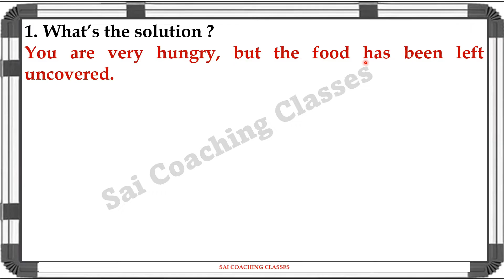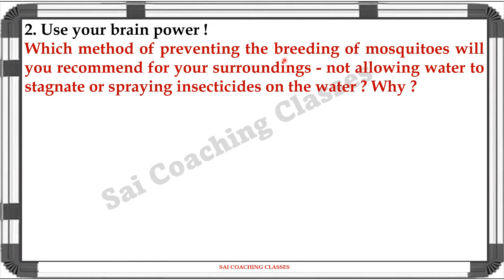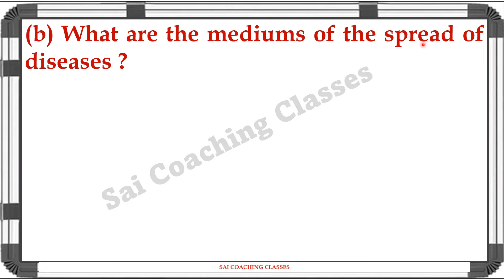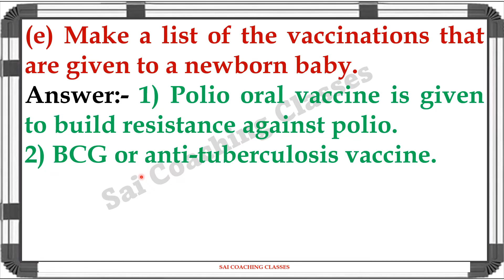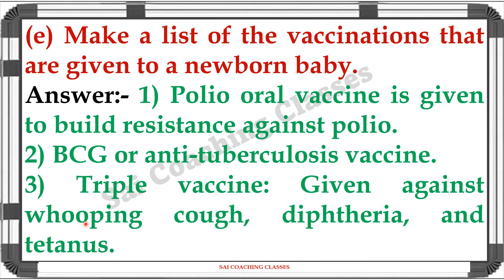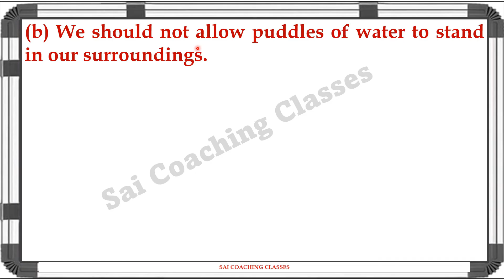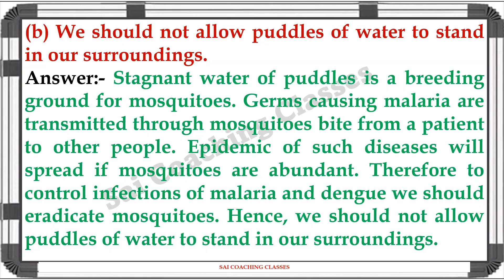23. Infectious diseases and how to prevent them | class 5th EVS 1 | Questions Answers | chapter 23